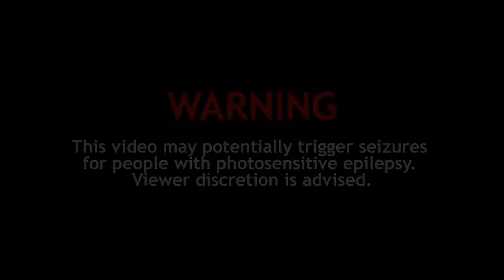Dragon Ball Super 2: "Next Saga 2023" - "THE POWER OF BLACK FREEZER VS WISS "